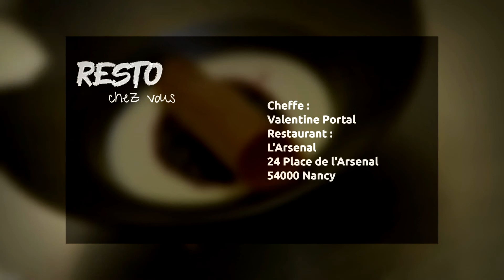Lemon posset et brimbelles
Avec Valentine Portal,
Restaurant l'Arsenal 24 Place de l'Arsenal, 54000 Nancy